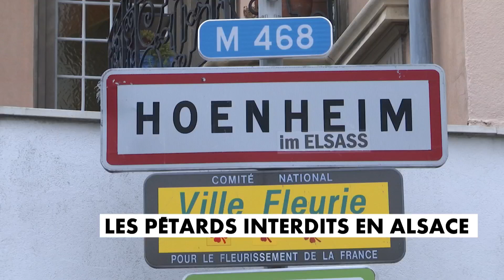Les pétards et feux d'artifices interdis en Alsace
Depuis le premier décembre sont prohibés la vente, l'achat, le transport et l’utilisation de pétards et feux d’artifice dans le Bas-Rhin et le Haut-Rhin. Une décision préfectorale motivée par la répétition ces dernières semaines de violences urbaines. C’est la première fois que ces articles pyrotechniques sont interdits dans ces départements alsaciens où l’utilisation de pétards est pourtant une tradition.